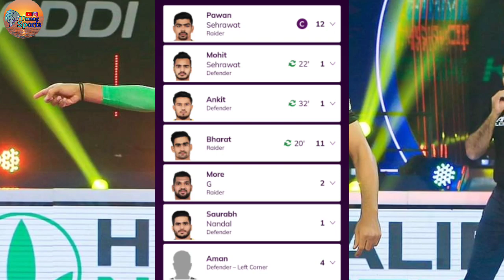Gujarat Giants vs Bengaluru Bulls Today Match Highlights 2022 |Pro Kabaddi Season 8 Highlights | M99